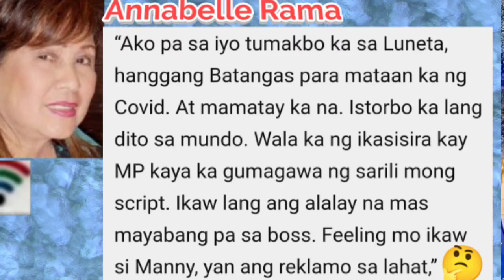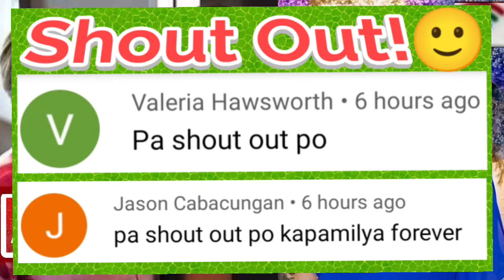INA NG KAPAMILYA STAR-KINASUHAN NG CYBER-LIBEL SA NBI?😲♥️💚💙